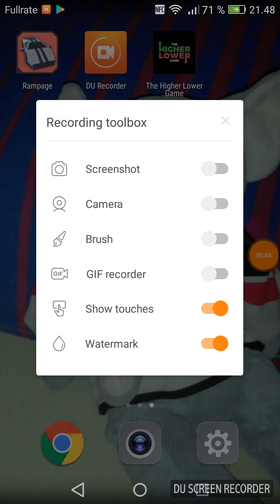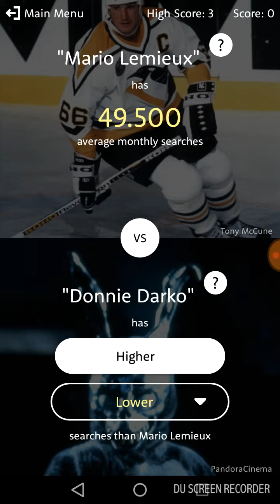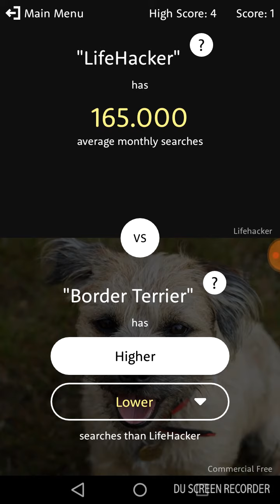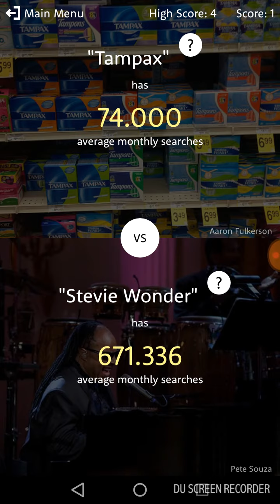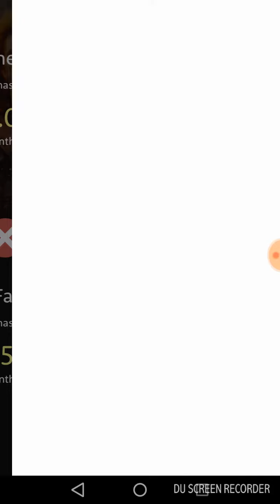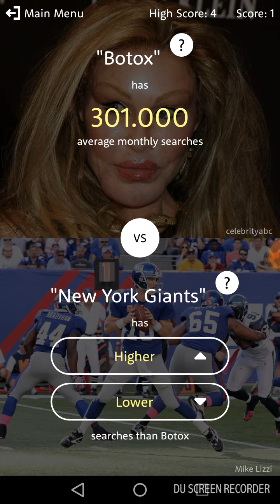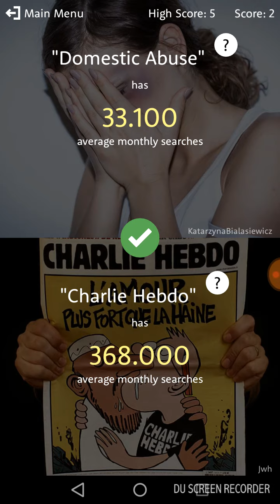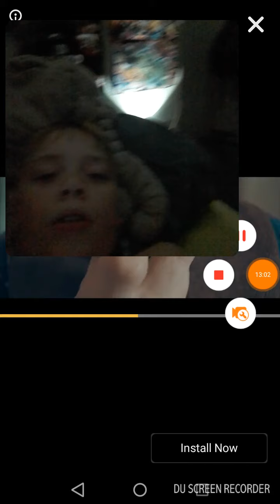Spiller higter and lower